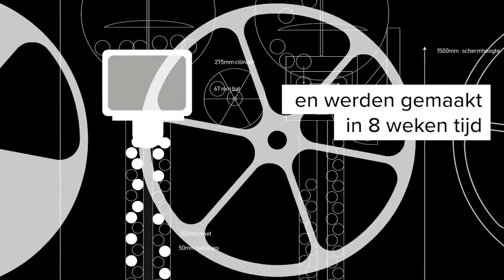De Droom Machine voor KdG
In de laatste weken van 2018 kreeg ik van Karel de Grote Hogeschool de vraag om 3 Droom Machines te bouwen. Potentiële studenten vullen hun gegevens en hun dromen in, en in ruil krijgen ze eeh leuk cadeautje. Het design is geïnspireerd door vintage kauwgomballen machines. Wie kan daaraan weerstaan...
De machines werden van nul ontworpen en gebouwd in 8 weken tijd, om in premiëre te gaan tijdens de eerste infodagen van KdG in Februari 2019.
Dankjewel voor de hulp van Fablab Factory tijdens de productie!